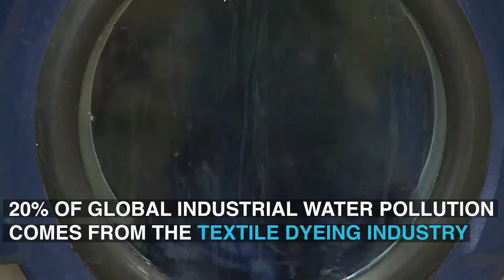Nuclear Science for SDGs: Clean Water And Sanitation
Science and technology are crucial for development. Nuclear science plays a significant role in the achievement of many of the Sustainable Development Goals (SDGs), especially in the fields of health, hunger, energy and the environment.

Twenty percent of global industrial water pollution comes from the textile dyeing industry. Toxic chemicals in wastewater end up in rivers and seas. A nuclear technique can help tackle this problem.

The 2016 IAEA Scientific Forum highlights the contribution of nuclear technology to the SDGs.

Producer: Svetlomir Slavchev and Alexandra-Anna Panic